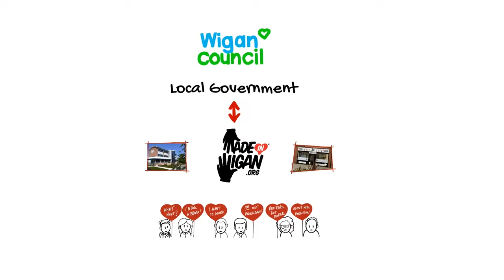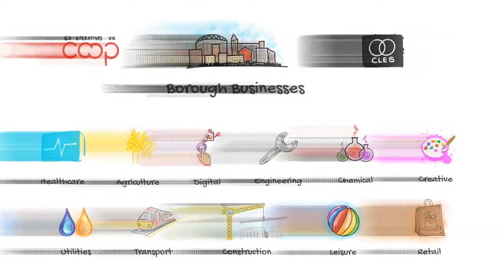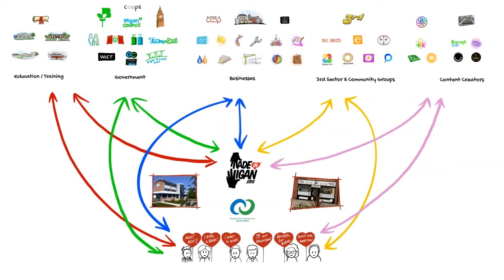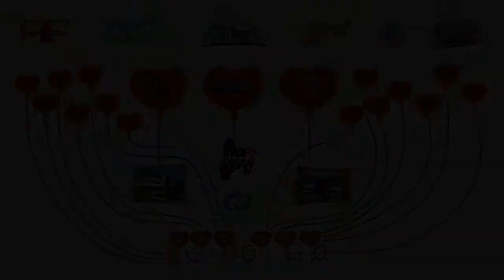Made In Wigan - Putting you 'In the picture.'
Abram Ward Community Cooperative have created Madeinwigan.org an initiative that connects individuals with experts to assist in building ground up community businesses with the help of Wigan Council, Power to Change, Coops UK and many local education providers, business owners and community groups. You may be a teacher, a public servant, a service provider, a business owner, or an individual looking for help to start a new, or join an existing community business. This video shows you where you fit into the bigger picture. We believe that everyone has at least one ‘something’. Something that they love to do and something that they’re really good at. Something that can be made into something of value, something to be grown into something more. You may not know what your something is just yet. We’ll help you find it and help you answer the question “Am I made in Wigan?”

We believe the answer is yes.

Isn’t that something?